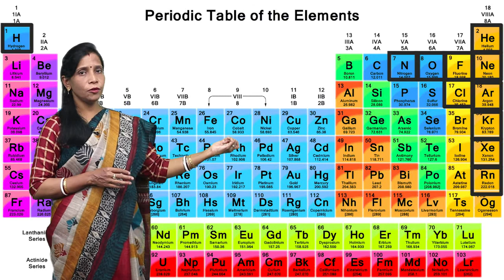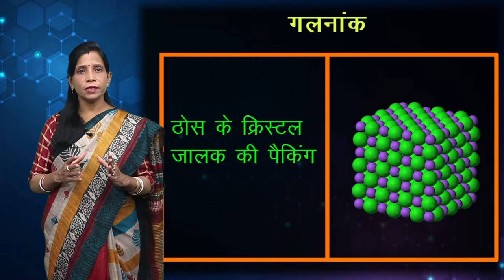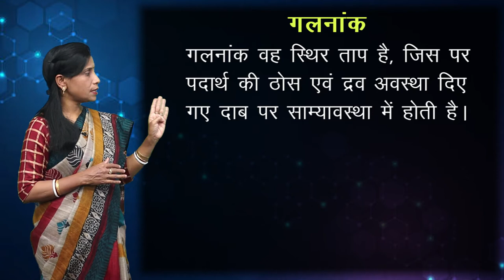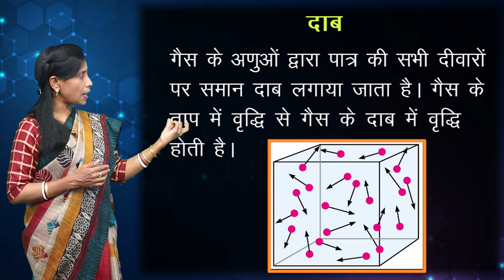CLASS 11th CHEMISTRY | CHAPTER 5 | STATES OF MATTER | द्रव्य की अवस्थाएँ